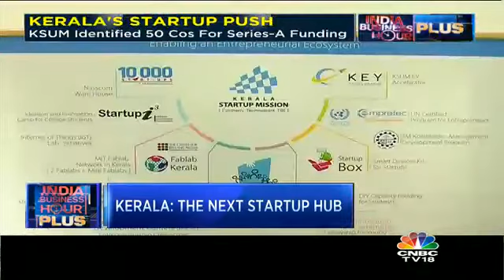Kerala: The Next Startup Hub | CNBC TV18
Kerala Govt ramps up its efforts to make it country's next startup hub, targets investments worth Rs. 20 cr by Dec 2017. Jude Sannith gets this report.